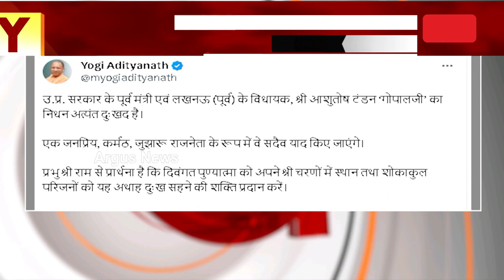ଯୋଗୀ ସରକାରର ପୂର୍ବତନ ମନ୍ତ୍ରୀ ଆଶୁତୋଷ ଟଣ୍ଡନଙ୍କ ପରଲୋକ || Yogi Adityanath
ଲକ୍ଷ୍ନୌର ପୂର୍ବତନ ବିଧାୟକ ତଥା ଯୋଗୀ ସରକାରର ପୂର୍ବତନ ମନ୍ତ୍ରୀ ଆଶୁତୋଷ ଟଣ୍ଡନଙ୍କ ପରଲୋକ। ଟ୍ବିଟ୍ କରି ଶୋକ ବ୍ୟକ୍ତ କରିବା ସହ ବାସଭବନରେ ପହଞ୍ଚି ପାର୍ଥିବ ଶରୀରରେ ପୁଷ୍ପମାଲ୍ୟ ଅର୍ପଣ କରିଛନ୍ତି ଉତ୍ତରପ୍ରଦେଶ ମୁଖ୍ୟମନ୍ତ୍ରୀ ଯୋଗୀ ଆଦିତ୍ୟନାଥ ।